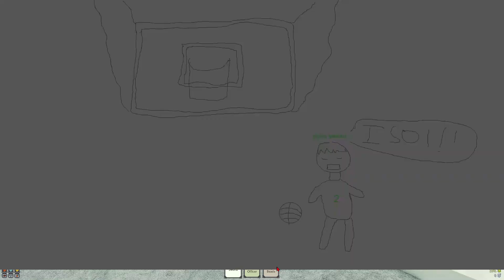Tryna wipe To Get FlameCharm DeepWoken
HEI HEI HEI HEI HEI I LOVE MEN